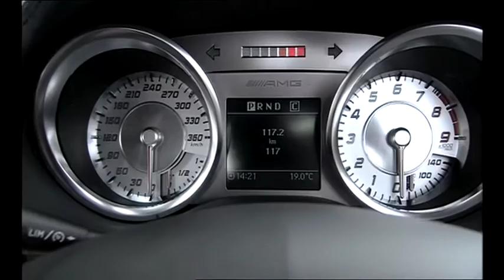Mercedes SLS AMG Roadster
מרצדס SLS AMG רודסטר